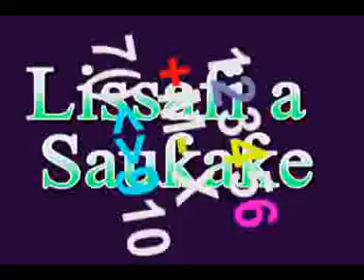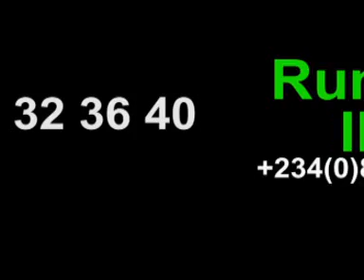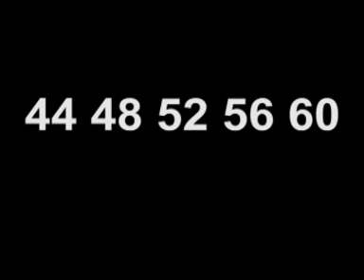Darasi Na 9: Ƙirgar Huɗu Huɗu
Wannan darasi zai karantar da mai karatu  Ƙirgar Huɗu Huɗu